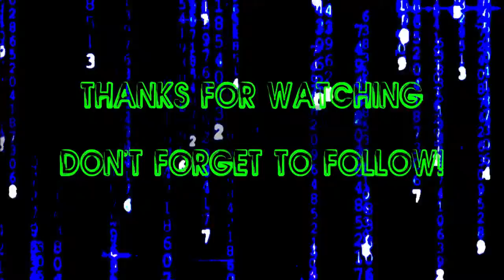Quick Message from Z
Quick Thank You! from Z before I go off to PT land lol. Just skip through half of the video it is just the on stream message. See you guys soon!